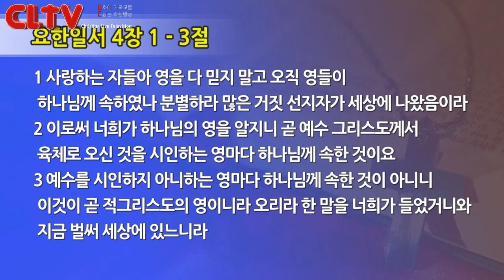CLTV파워메시지(HD)_송태근목사의 로마서강해(32회 마지막회)_'세 가지 부탁'